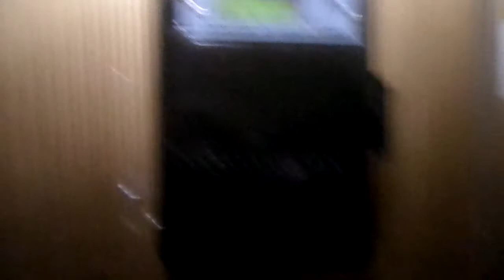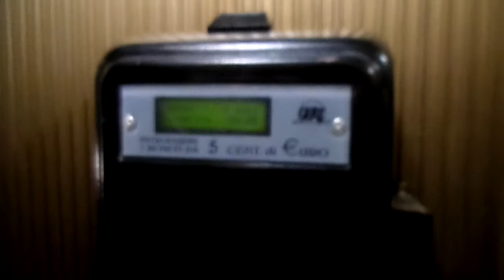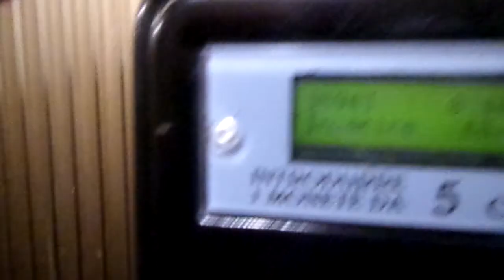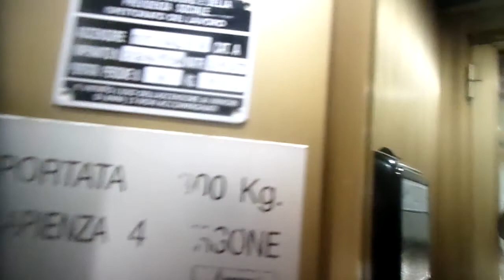Epic&Amazing 1964 Stigler-Otis Gated Traction Elevator@Viale Augusto 59, Naples, Italy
ADDRESS:Viale Augusto 52, Fuorigrotta, Naples, Italy
Year:1964
Type:Traction
Floors served:0,1,2,3,4,5,6,7,8
Brand:Stigler-Otis
Position machine room:Above 8°floor
Dedico questo video a Misha, Luigi, tutti gli appassionati di ascensori e Otis